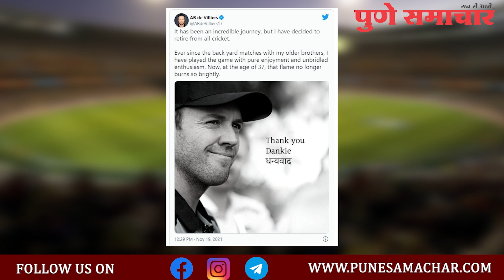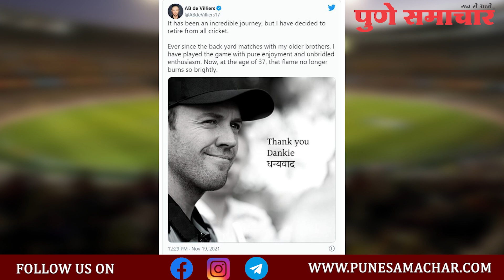मिस्टर 360 डिग्रीने अंतरराष्ट्रीय क्रिकेटसे लिया संन्यास